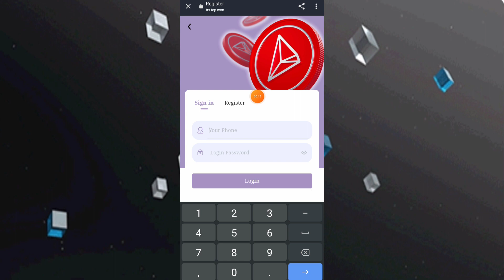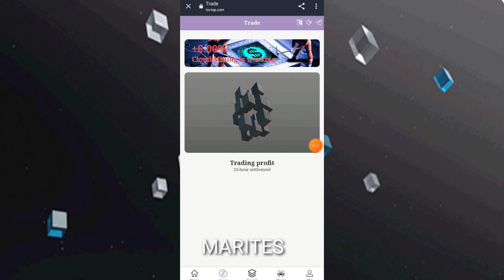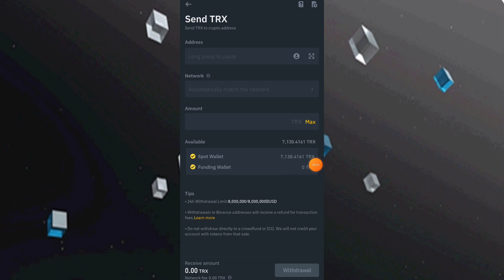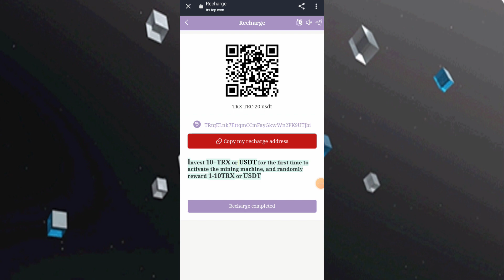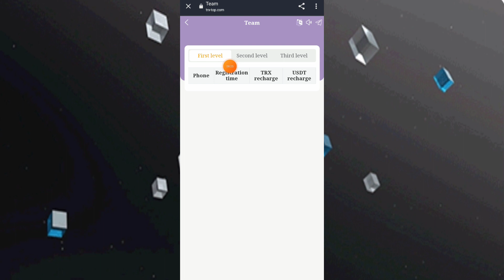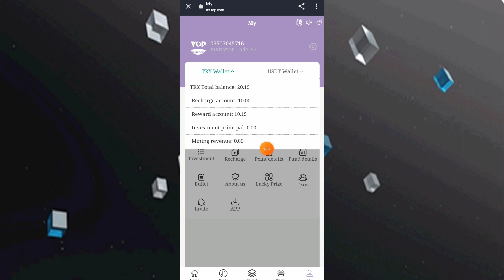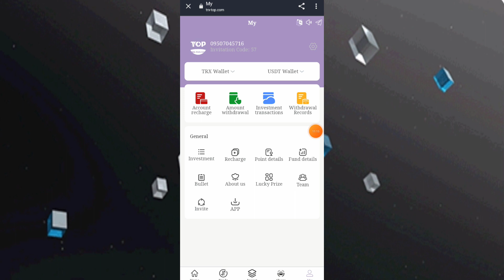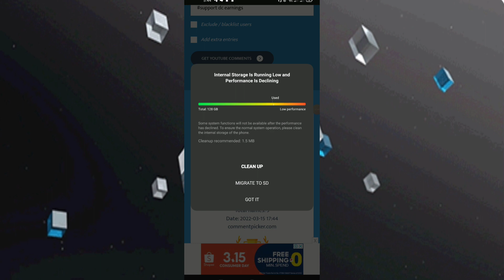MALAKI ANG KITAAN DITO WITH PROOF‼️MINING WEBSITE EARN MONEY ONLINE 2022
Related.